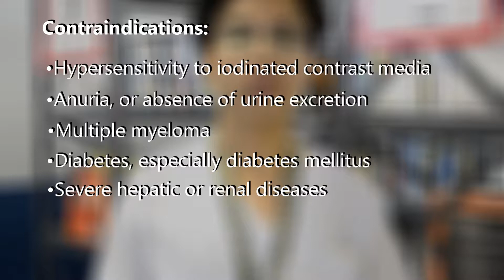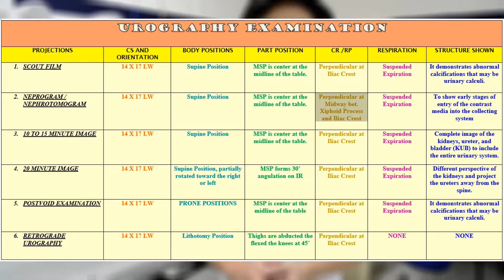Urography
RadContrast
LPU-BSRT 3-1
2017